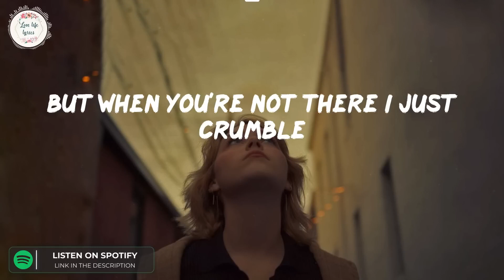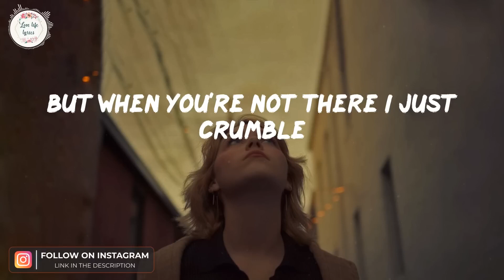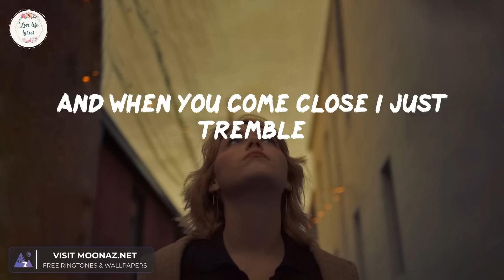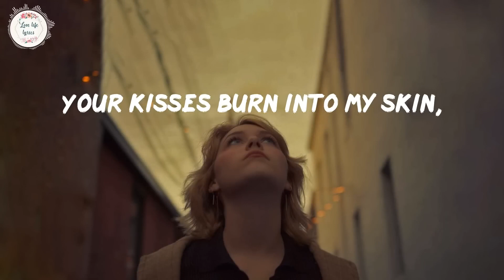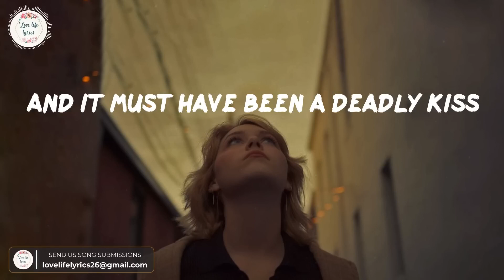Paloma Faith Only Love Can Hurt Like This (Lyrics)